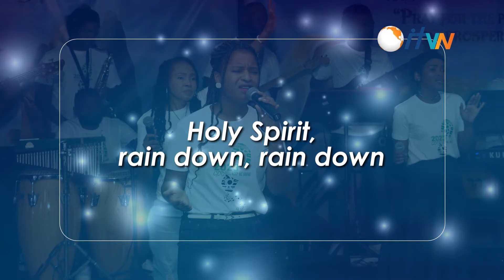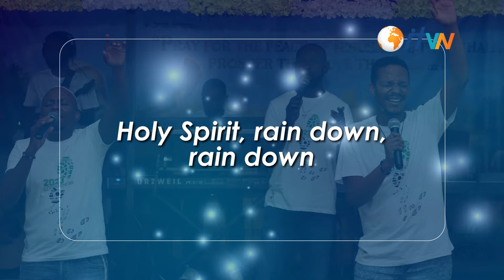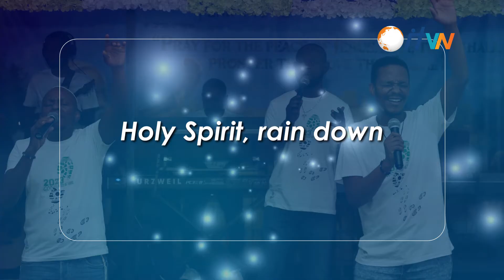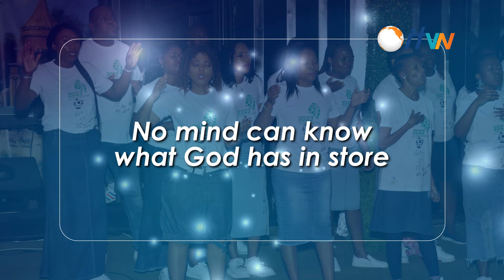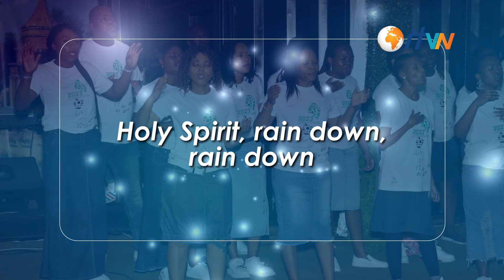Holy Spirit Rain Down: IFCM Praise & Worship (Lyric Video)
Holy Spirit, rain down, rain down
Oh Comforter and Friend
How we need Your touch again

Let Your power fall
Let Your voice be heard
Come and change our hearts
As we stand on Your word
Holy Spirit, rain down

No eye has seen, no ear has heard
No mind can know what God has in store
So open up heaven, open it wide
Over Your church and over our lives